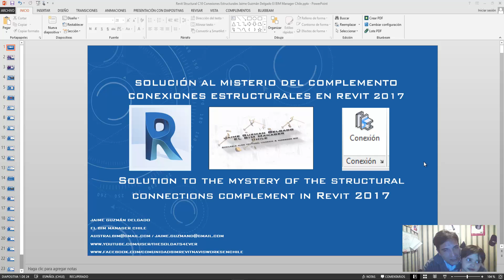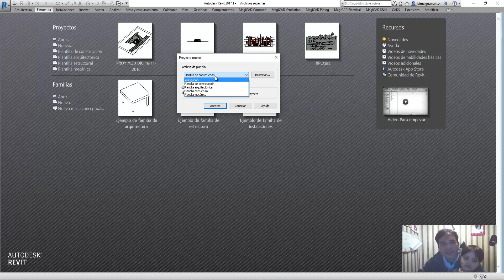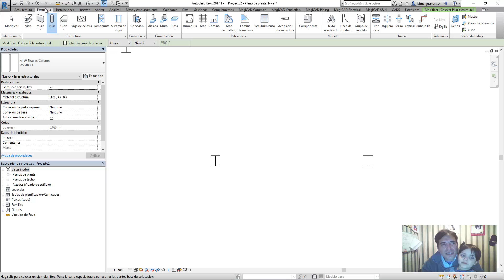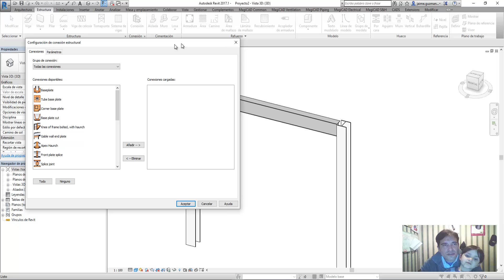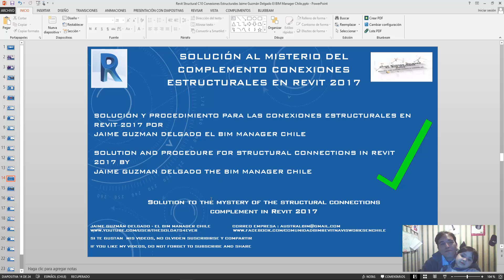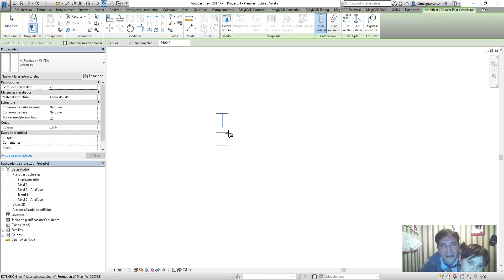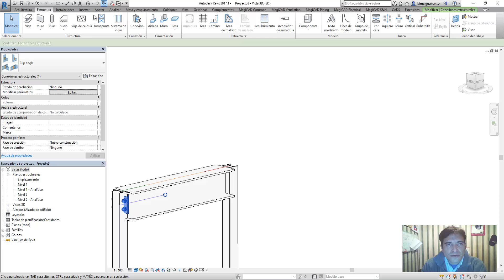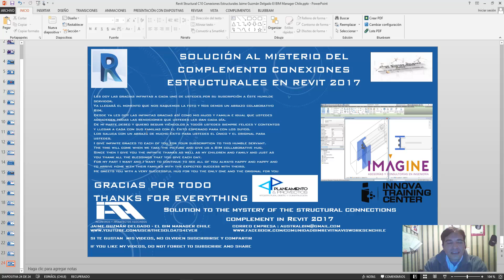Solución Final Misterio Conexión Estructural Revit 2017 Jaime Guzman Delgado El BIM Manager Chile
Solución Final al Misterio Conexión Estructural en Revit 2017 por Jaime Guzman Delgado El BIM Manager Chile

Solution Finnaly to the mystery of the structural connections complement in Revit 2017

Finalmente se resuelve las conexiones estructurales en Revit 2017, con el mejor procedimiento, tanto en Español como en Ingles y como Siempre por su Amigo, Confidente y Prestador de Servicios para Toda Latinoamérica, de habla en Español y el Mundo entero.
Soy Jaime Guzman Delgado El BIM Manager Chile, Disponible las 24 Hrs y los 365 Dias del Año para Resolver Todos sus Problemas de Proyectos, No importando donde se encuentren, porque los aprecio a cada uno de ustedes desde cualquier parte del mundo por SU SUSCRIPCIÓN A MI CANAL DE YOUTUBE.
GRACIAS A TODOS Y MI FAMILIA DE PROFESIONALES CAPACITADOS POR MI; DISPONIBLES PARA TODOS USTEDES.

Finally, the structural connections are solved in Revit 2017, with the best procedure, both in Spanish and English and as Always by your Friend, Confident and Service Provider for All Latin America, speaking in Spanish and the whole world.
I am Jaime Guzman Delgado BIM Manager Chile, Available 24 Hrs and 365 Days of the Year to Solve all your Project Problems, No matter where they are, because I appreciate each of you from anywhere in the world by YOUR SUBSCRIPTION TO MY YOUTUBE CHANNEL.
THANKS TO ALL AND MY FAMILY OF PROFESSIONALS TRAINED BY ME; AVAILABLE FOR ALL YOU

Disponible para empresas, tanto en Chile como para el extranjero.
Available for companies, both in Chile and abroad for.

Skype: jaime.guzman.delgado